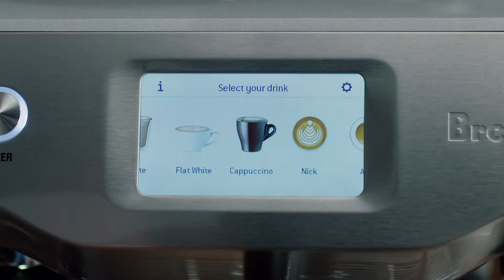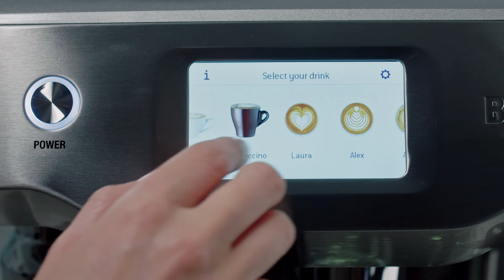Machine automatique The ORACLE TOUCH de Breville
Aussi bon qu'un café de Barista!